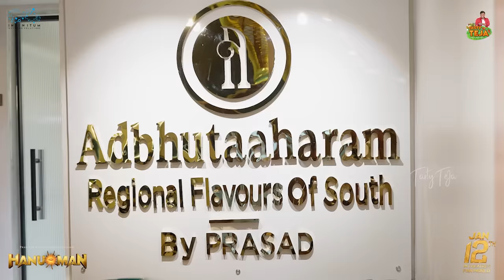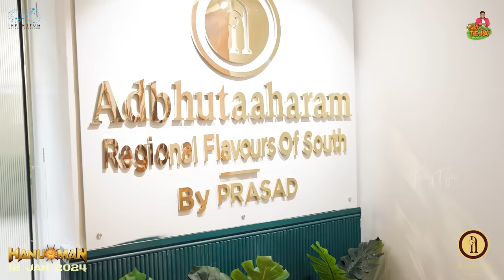Tasty TEJA meets TEJA Sajja || HanuMAN movie || BiggBoss 7 || Pure veg with Teja Sajja || Infinitum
Editor & Colour Grading : Vamsi Krishna & Hemanth LS

Publicity Designer : Nikhil Chotu

Dop : Bhannu, Surya, Nikshay shetty